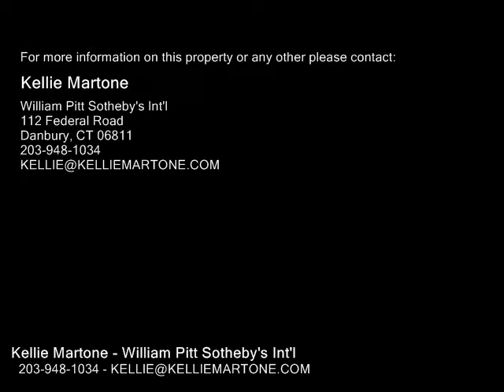8 Parkwood Drive , Brookfield CT 06804 - Real Estate - For Sale -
8  Parkwood  Drive , Brookfield  CT 06804  Real Estate  For Sale   Picture perfect in every way, this meticulous Colonial will capture your attention. The sprawling property has all the right ingredients mature trees,  manicured gardens, white picket fence, quaint cottagestyle shed & trellis gate, stone wall, and patio. A covered front porch runs the length of the home and provides a warm welcome. The main level has hardwood floors throughout & a classic center hall design that includes formal living & dining rooms, & a comfortable family room wbuiltins & a gas fireplace. Well designed eatin kitchen has newer appliances, Corian counters, tile backsplash & floor. The light filled breakfast nook has sliders to a spectacular 3season room (unheated, has ceiling fan) wvaulted ceiling, patio access, & soothing views of the backyard. Upstairs bedrooms are carpeted, MB has wi closet & full bath. Finished, walkout lower level has potential to be an inlaw suite. 200 amp service. Peerless central air & oil heat3 zones. Outdoor shed has electricity. Invisible electric dog fence. $140yr HOA for maintenance of retention pondsinsurance. Aquarion Water averages $30mo.

Kellie Martone
William Pitt Sotheby's Int'l